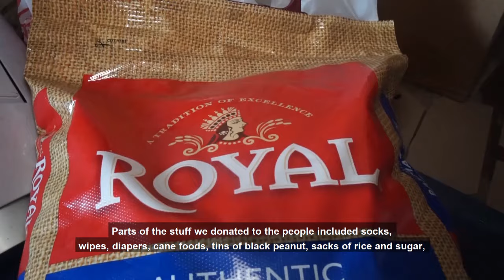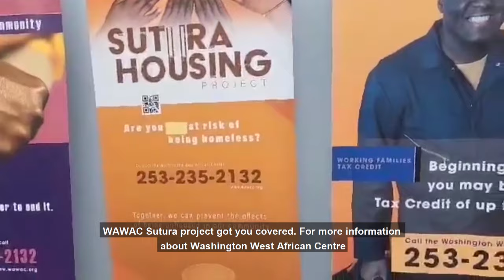WAWAC DONATES FOOD ITEMS TO BAKARY SAMBOUYA VILLAGE